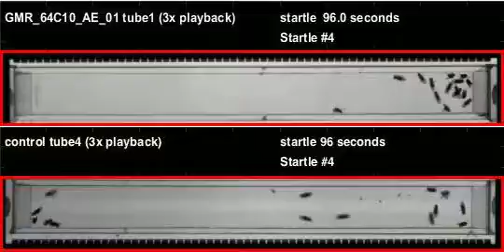GMR_64C10_AE_01_shi_Orion_20110216T160856 buzz (seq2)